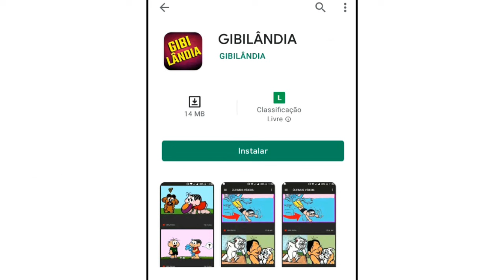Eles usam fraldas?!